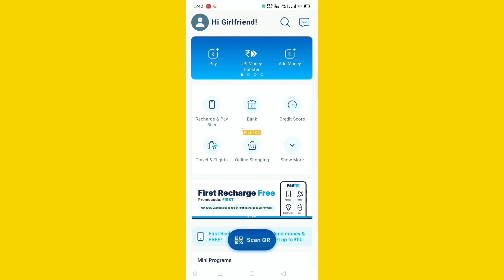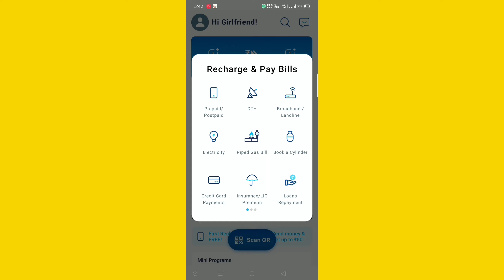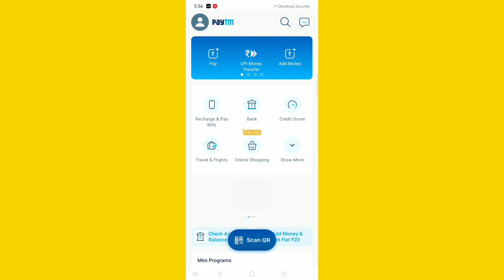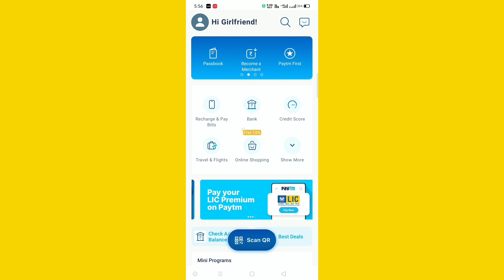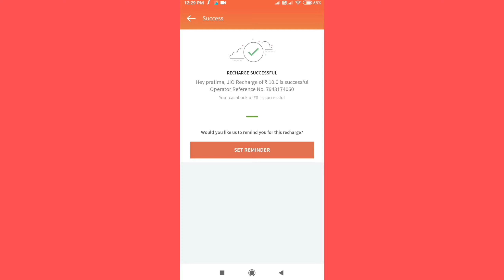Paytm New Recharge Offer Get 50 Rupies Recharge Free 😱 Freecharge Recharge New Promocode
Namaskar doston mera naam hai jaikishan aur aap dekh rahe ho jaikishan tech youtube chnnel to chaliye suru karte hai let get start it to dosto is video me mai aap ko 2 new and best offer ke bare me bataya hu 1st offer hai paytm ke taraf se paytm me aaopko ek new account banana hai uske baad fake kyc karke aapko recharge karna hai 49 ya usse jayada fir aaapko 50ka cashback milega 2nd offer hai freecharge ke taraf se freecharge me aapko ek promocode hai promocode= COOL5  ye promocode dalne pe 5rs ka cashback milega samjhe bye cu 👇👇👇👇👇👇👇👇👇👇👇👇👇👇👇👇👇👇👇👇👇👇👇👇👇👇👇👇👇

mobikwik app=Hey! Did you know you can earn flat 20 Cashback through MobiKwik UPI? Sign up now & earn Cashback on your first UPI transfer! Let?s go vocal for local together with MobiKwik, a Truly Indian payments app!

Airtel Thanks App=I am sending you ₹41 for completing your first transaction via Airtel UPI.
 1. Click my link to install the Airtel app and claim the offer.
 2. Create an Airtel UPI ID.
 3. Pay for anything or send money using Airtel UPI. Minimum transaction ₹50.
 4. Get the cashback in your Airtel Money wallet.
Use my link to avail the offer. Valid for Airtel and Non Airtel users

Google pay app download=Join me on Google Pay, a secure app for money transfers, bills and recharges. Enter my code tc8Wd to earn ₹21 back on your first payment!

JAIKISHAN-TECH